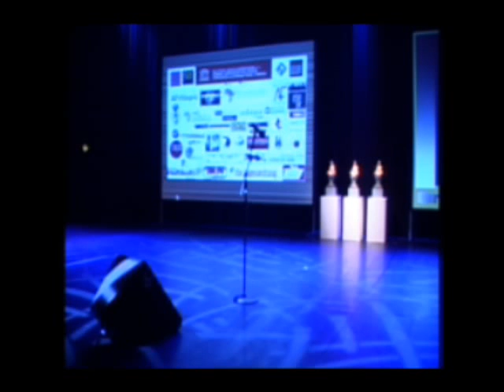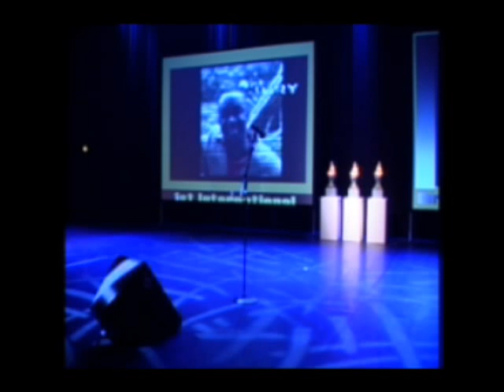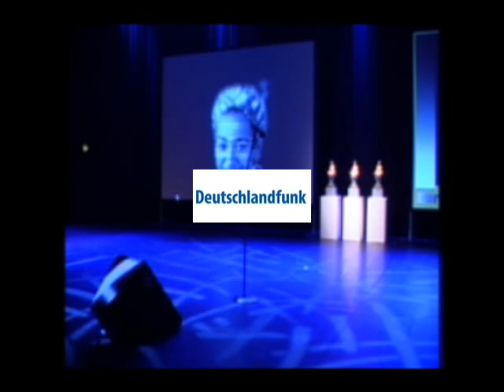Schwarz Literatur May Ayim Award Michael Küppers-Adebisi Deutschlandfunk BLACK GERMANIA AFROTAK 2004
May Ayim Award Michael Küppers-Adebisi Deutschlandfunk Schwarze Literatur Literatur AFROTAK TV cyberNomads 2004 Afrofuturismus BLACK GERMANIA

Afrika Literatur Diaspora
Schwarz in Deutschen Medien Afro Deutsche Literatur Schwarze Deutsche Kultur Schwarze Deutsche Literatur Kultur und Medien Reports